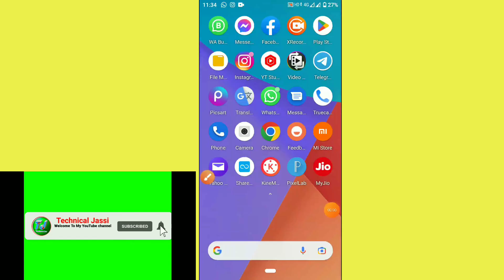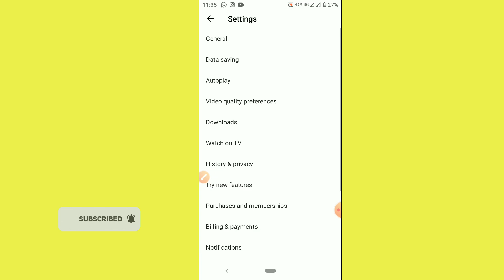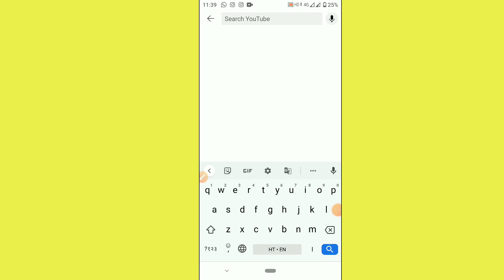How To Delete YouTube All Search History.Step By Step All Information.Clear Watch History.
YouTube के सभी खोज इतिहास को कैसे हटाएं। चरण दर चरण सभी जानकारी। इतिहास देखें।